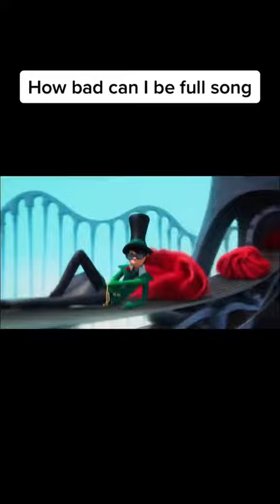How bad can it be full song funny meme viralmemes 3#trendmemes